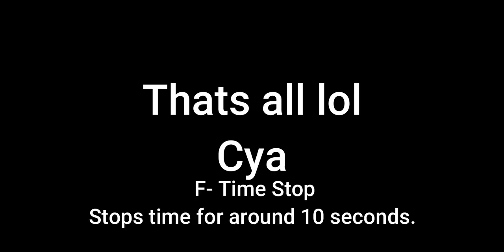*NEW* TRUE SP SHOWCASE! | Another Bizarre Day Modded | Roblox